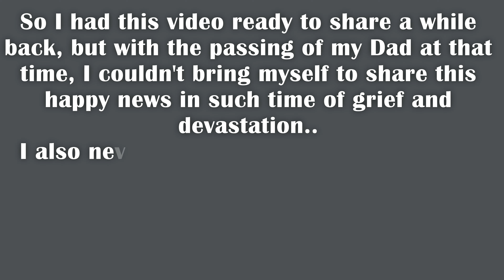SURPRISE! .. I'M PREGNANT!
I've been keeping a secret! And i'm sooo excited to finally share it! I had this exciting news to share a few months ago but at the time I was going to share it my Dad passed away, so I couldn't bring myself to share in the time of upset and grieving.
We are all feeling so blessed and over the moon with excitement for baby #4 to join our little family and can't wait to meet them! Boy or Girl what do you think they may be?

Jacqui x

☆ M o r e   C l e a n i n g    M o t i v a t i o n

If you're new here then hello, I'm Jacqui, a loving Partner to Winston, and a Mama to our 3 beautiful boys and live in the beautiful New Zealand!

It honestly means the world to me!!

☆ A l s o
Please make sure your bell notification is turned on so you know the next time I post a video!